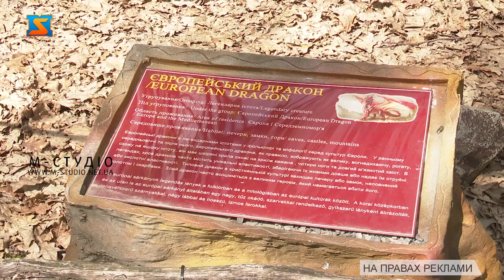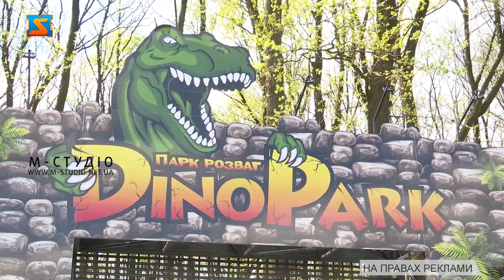Парк динозаврів та розваг. Dinopark у с. Яноші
На Берегівщині у с. Яноші функціонує неймовірниій природній куточок, музей просто неба, інстальвонаий дивовижних розмірів експонатами, які оживають! Саме так, мова йде про єдиний на Закарпатті парк динозаврів та розваг – Динопарк! Завітавши сюди ви поринете в захоплюючу подорож в минуле, у часи до нашої ери, у світ найдавніших тварин! Пан Аттіла подорожував і відвідував подібні розважальні парки в різних країнах світу – зокрема в Словаччині та США, надихався, переймав досвід і зрештою реалізував у рідному Закарпатті.Так у Динопарку є 30 різних експонатів, 20 з яких – динозаври, всі розміщені вздовж 800 м пішохідної доріжки. Фігури тварин відтворені у реальних розмірах, вони рухомі, видають різні звуки. Найголовніший експонат - величезний живий динозавр, який пересувається.Динопарк – це чудове місце для відпочинку з усією сім’єю:  тут можна не лише познайомитися зі стародавніми представниками тваринного світу, а й смачно поїсти.